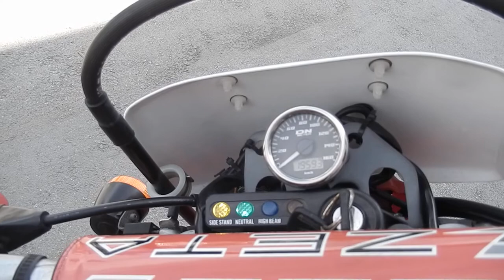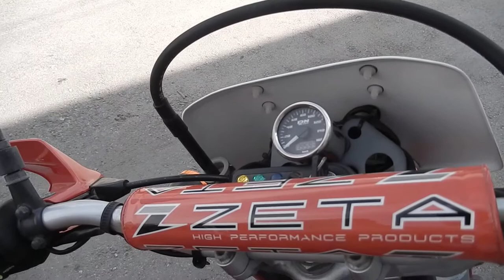No. B7532 HONDA XR250